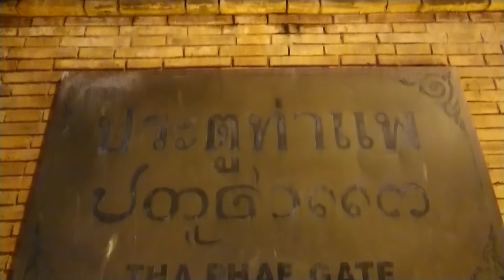2018清邁水燈節前夕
2018清邁水燈節前夕